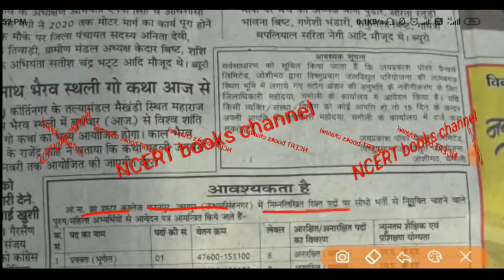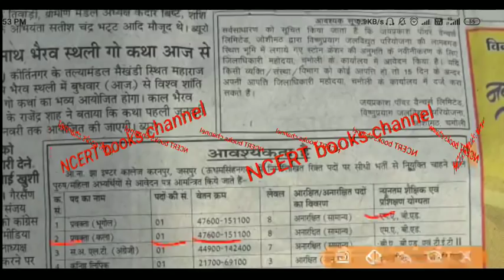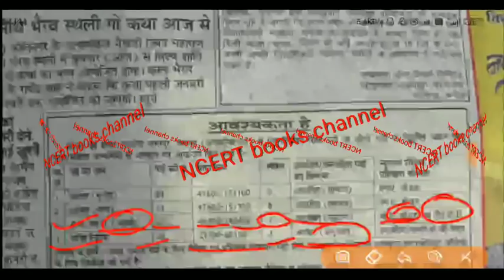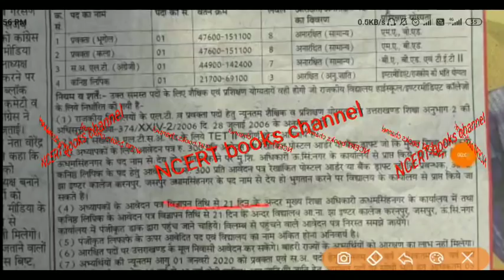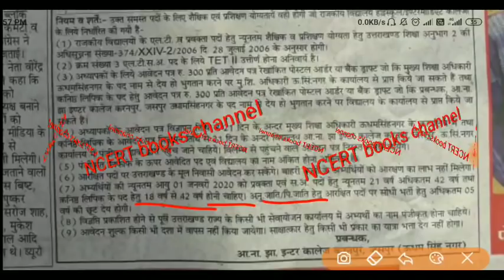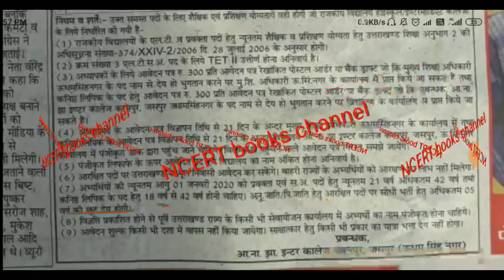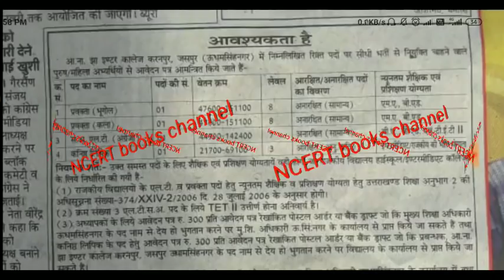उत्तराखंड की नई भर्ती शुरू जल्दी आवेदन करें uttarakhand lastest job अंतिम तिथि 20 जनवरी